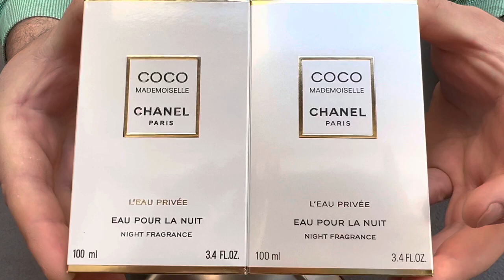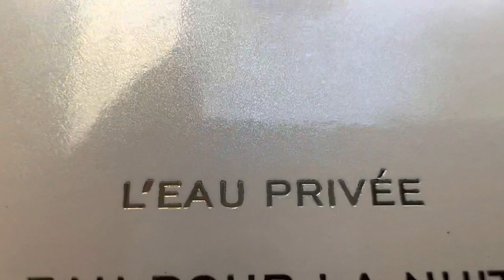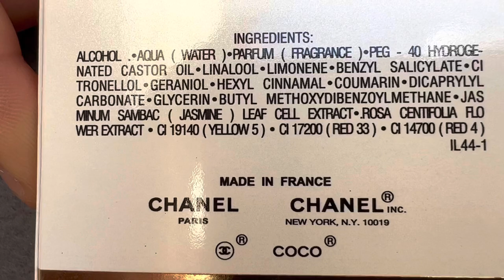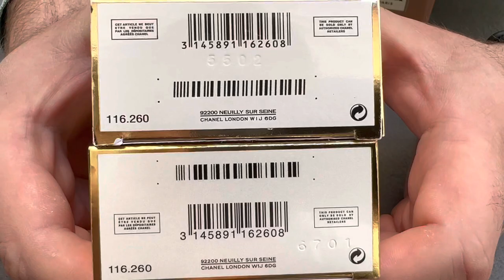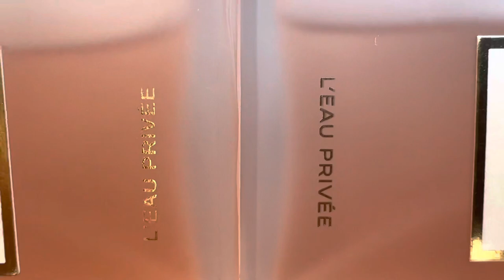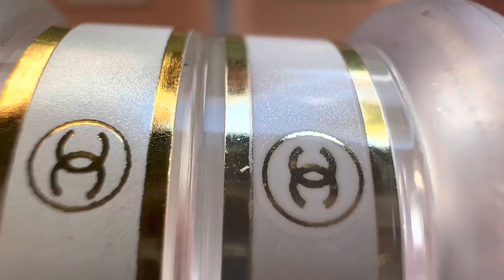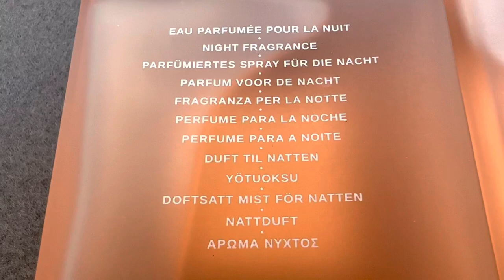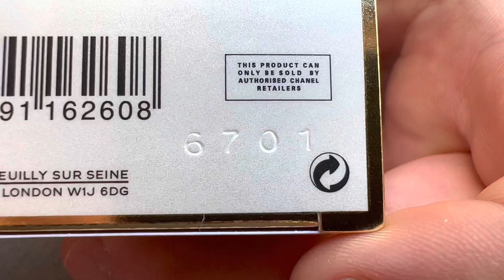Fake vs Real Chanel Coco Mademoiselle L’Eau Privée EDP Perfume 100 ml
Fake vs Real Chanel Coco Mademoiselle L’Eau Privée EDP Perfume

How to spot fake Chanel Coco Mademoiselle L’Eau Privée perfume

The smell is strikingly similar, but the fake Chanel Coco Mademoiselle L'Eau Privée perfume does not last more than 20 minutes, compared to the original one which lasts up to 48 hours on clothes... beware this perfume is for night. it is recommended at least on a temperature up to 17 degrees.

The original perfume Chanel Coco Mademoiselle L'Eau Privée costs 200 dollars, the price of the fake is between 30 - 100 euros.

The front of the perfume boxes does not show any difference, the original logo on the top of the box that opens is much thicker, compared to the fake one which is thinner... see in the video.

The back of the original Chanel Coco Mademoiselle L'Eau Privée perfume box shows the background of the text thinner than the fake one which shows the same text with a thicker font.

The bottom of the original Chanel Coco Mademoiselle L'Eau Privée perfume box shows the serial number engraved in the lower right part, compared to the fake one which has the same serial number engraved in the upper middle part... attention - the serial number engraved on the bottom of the box must to be identical to the serial number on the bottom of the bottle, if this element is not present, then you are surely facing a fake Chanel perfume.

Another safety element is the text in the rectangle at the bottom of the box (this product cam by sold only by authorized retailers), the original is in the middle of the box, compared to the fake one at the top of the box... see video.

The original Chanel Coco Mademoiselle L'Eau Privée perfume bottle shows on its front an iron plate containing the text coco mademoiselle chanel paris, compared to the fake one which shows the same text but on a cardboard.

The fake Chanel Coco Mademoiselle L'Eau Privée perfume cap shows imperfections, when joined, the logo is not straight, the label is one on top of the other... see in the video.

Both bottles have an engraved serial number, this is a bad thing, for the first time in the 8 years of fake vs real, I see a perfume with an engraved serial number, until now with something sharp you could remove the paint , but those who produce fakes come up with something new, it will be more and more difficult to figure out which is the original perfume and which is fake.